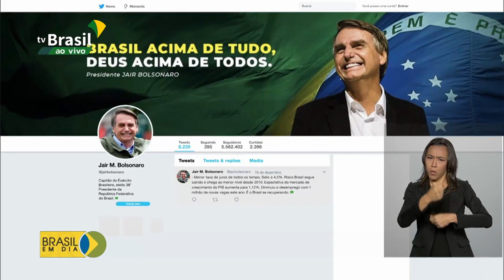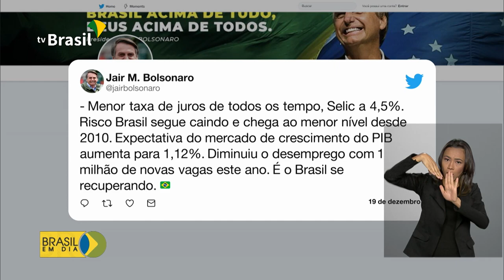Presidente Bolsonaro se reúne com ministros em Brasília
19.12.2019 - Presidente Jair Bolsonaro recebe durante o dia, no Palácio do Planalto, os ministros da Defesa, das Relações Exteriores, da Justiça e Segurança Pública e do Desenvolvimento Regional.